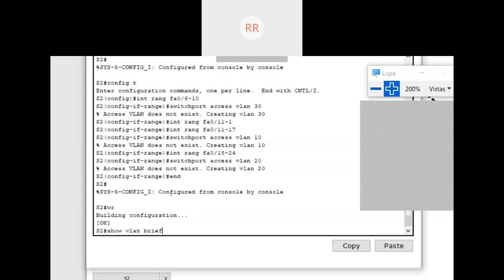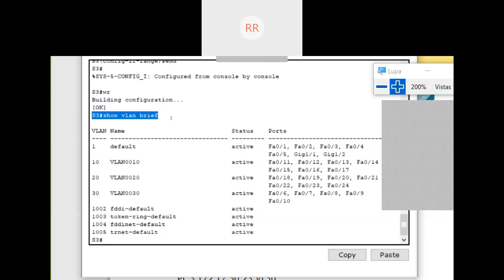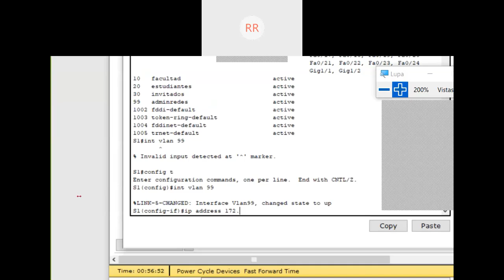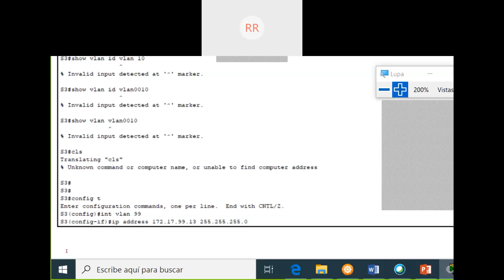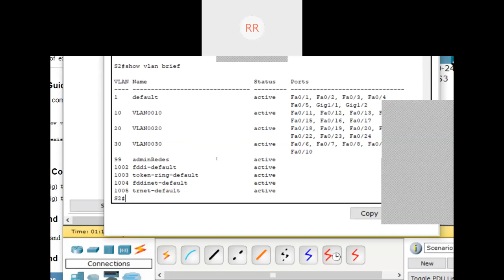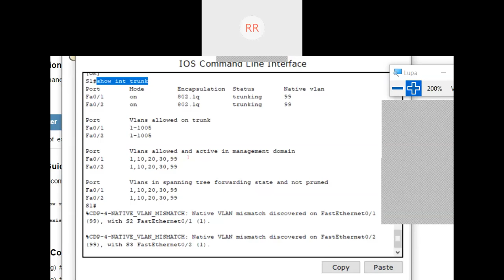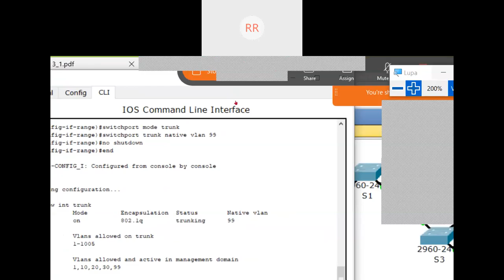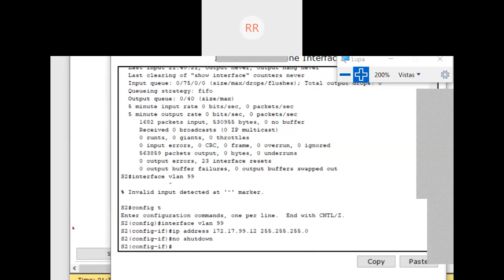Vlan Parte 2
Ejercicio de configuración de redes VLAN